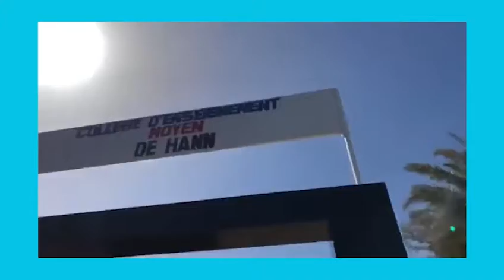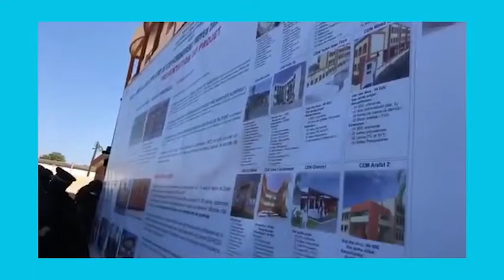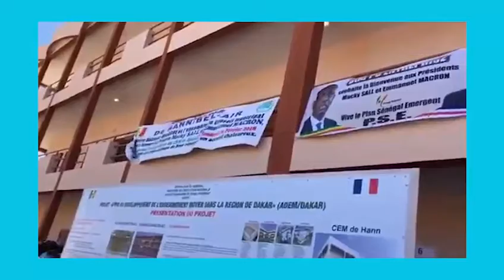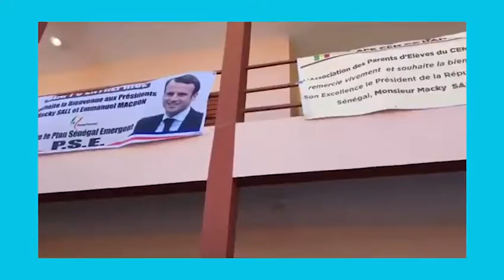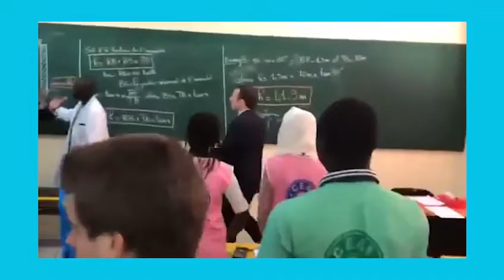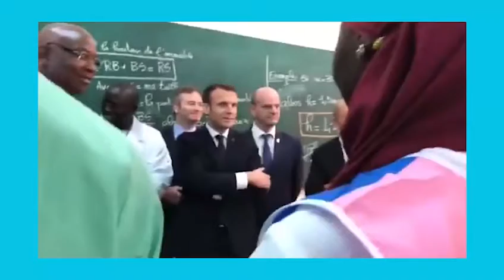Emmanuel Macron À Dakar au Sénégal inauguration du collège Bel Air avec le Président Macky Sall